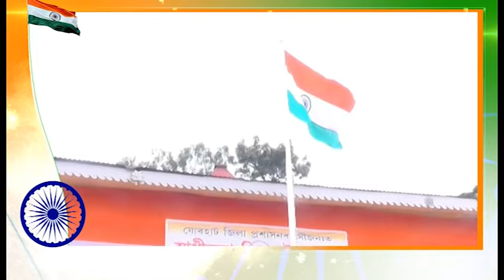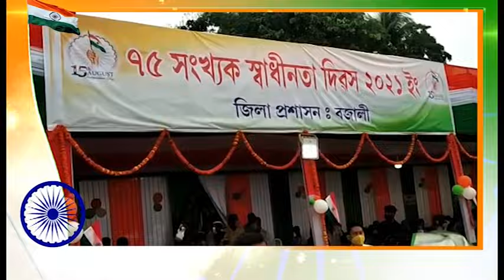CELEBRATIONS OF INDIA'S 75th INDEPENDENCE DAY IN ASSAM - A TV REPORT - 15th August 2021